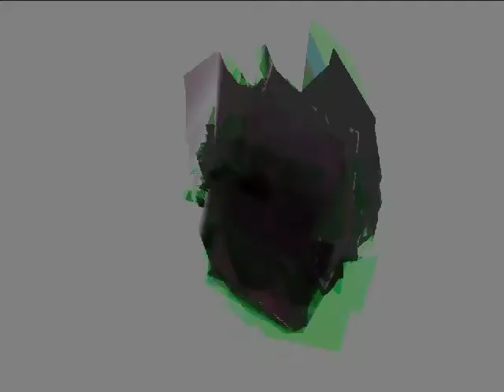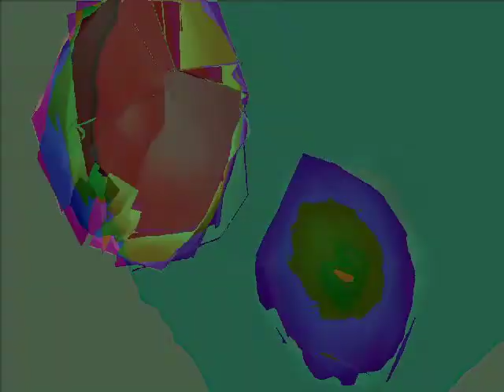SFERE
Alessandro Vicard - music and video (max/msp/jitter)